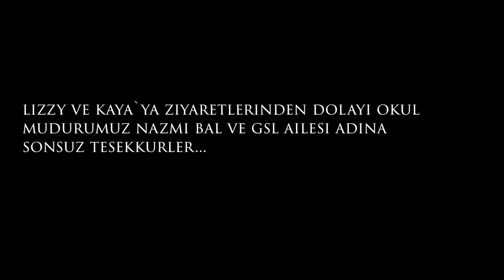Düzce Güzel Sanatlar Lisesi Keman&Piyano Konseri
Keman: Kaya Can GÜR Manhattan School of Music, New York City
Piyano: Elizabeth Zuhal GÜR Oxford University, England
video:@serzefir